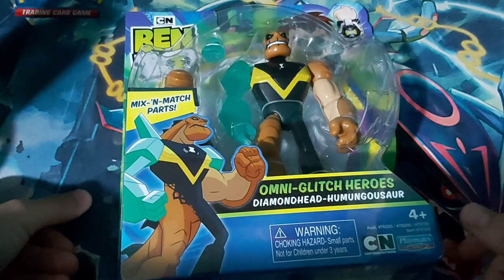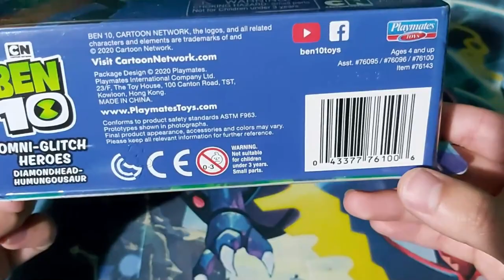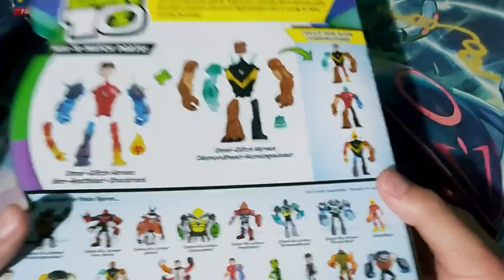OMNI GLITCH DIAMOND SAUR | BEN 10 REBOOT | Review #41 | Playmates Toys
▼ ¡NUEVO VÍDEO! ▼
Hola! Soy RoVin, el día de hoy les traigo la tercera figura Omni Glitch, para que vean que tal esta fusión entre Enormesaurio y Diamante. Que opinan al respecto? Creen que saldrá Ultra-T y Jetray Omni Glitch?

✔ OMNI GLITCH DIAMOND SAUR | BEN 10 REBOOT | Review #40 | Playmates Toys

✑  RoVin 10